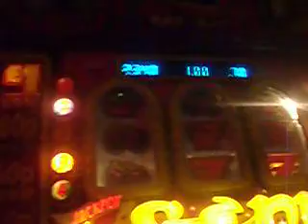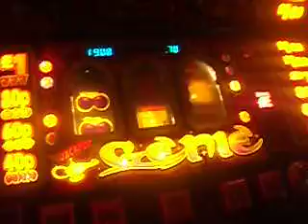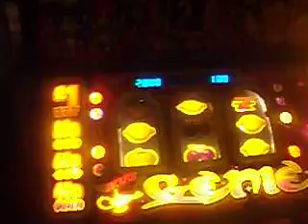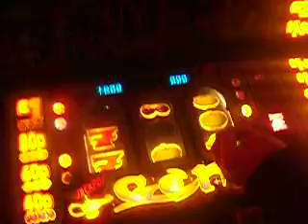Fruit Machine V300! Red Jackpot Genie Fruit Machine Win series, top and Feature V300!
Had 50 in for 20 out before so I thought it's time to pound it and make a recovery! First is red win series which goes for a lot, then a top that isn't flat, then another feature to finish it off